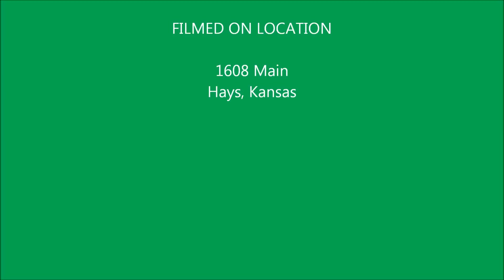Sleepy Time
Aunt Amy and Nephew John listen to the music while John tries to stay awake.